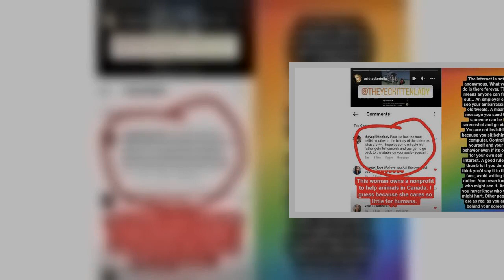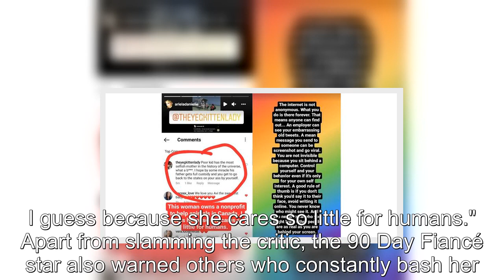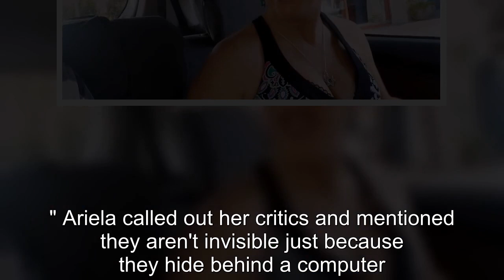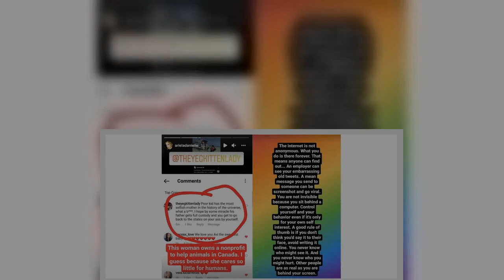90 Day Fiancé: Ariela Posts A Warning After Being Called A Selfish Mom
90 Day Fiancé Ariela Posts A Warning After Being Called A Selfish Mom.
90 Day Fiancé:
90 Day Fiance offers a unique look into the world of international dating and matrimony.